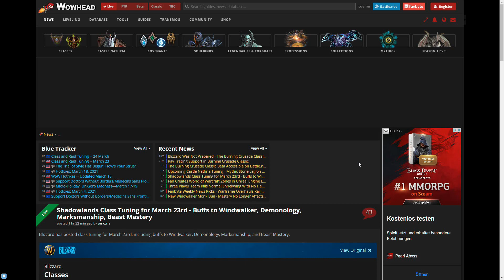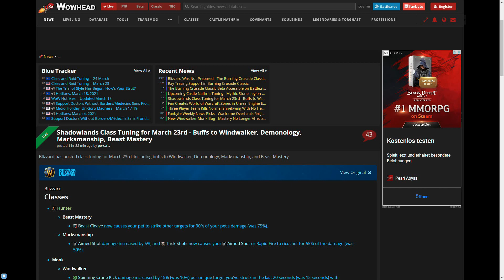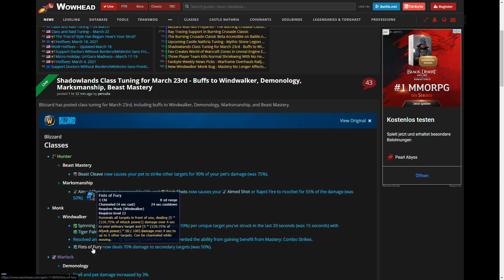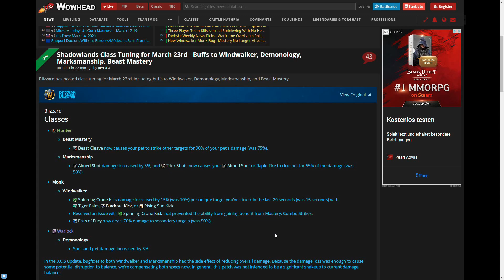Überraschende Buffs! Blizzard verstärkt 4 schwächelnde Specs [World of Warcraft: Shadowlands]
Surprise, surprise! Blizzard haut nochmal ein paar Buffs raus.